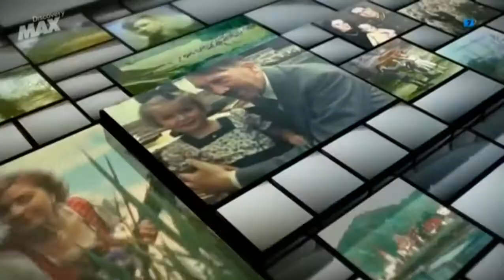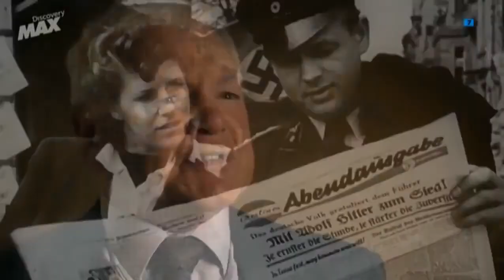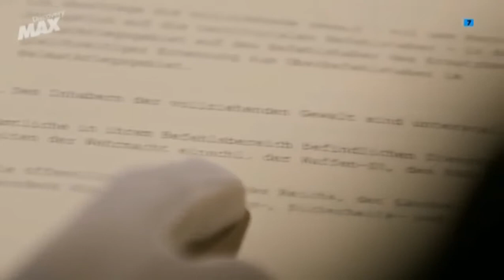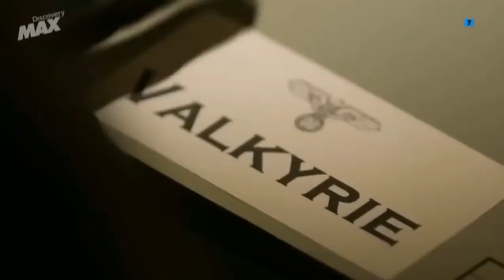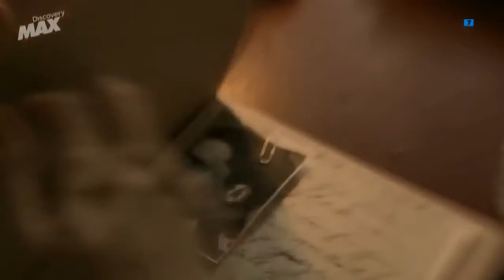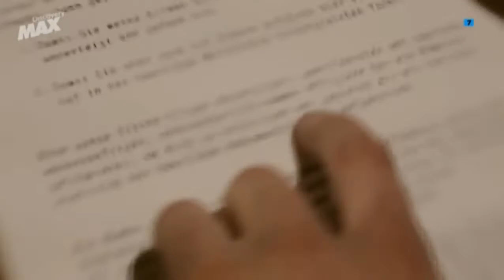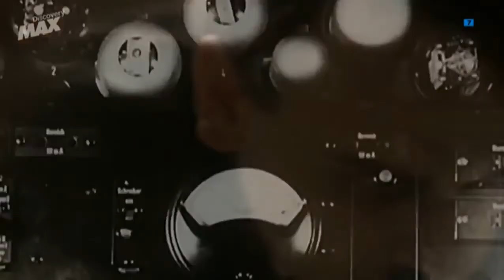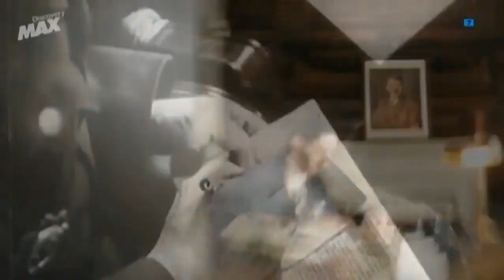El ascenso del parti Nazi 08 "Complots y desilusiones" HD(Segunda guerra mundial) ww2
1943 Hitler tiene demasiados problemas en los frentes, en Italia las cosas llegan a su fin, la amenaza de una posible invasión aliada crece día a día, los incesantes bombardeos en la Alemania inexpugnable, hacen que Hitler vaya desmoronándose cada día. Las ideas de atentar contra el führer cogen fuerza entre los mas cercanos a Hitler.

                                 * Sígueme para más blitzkrieg *